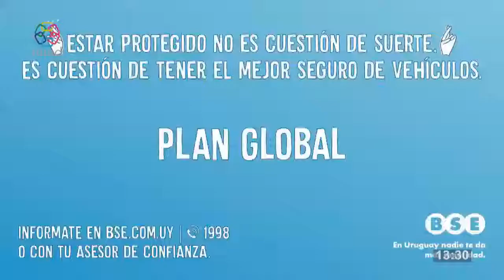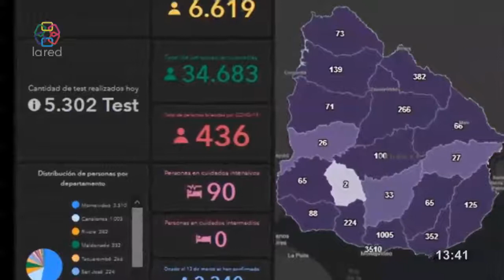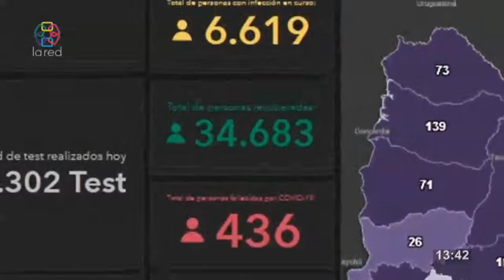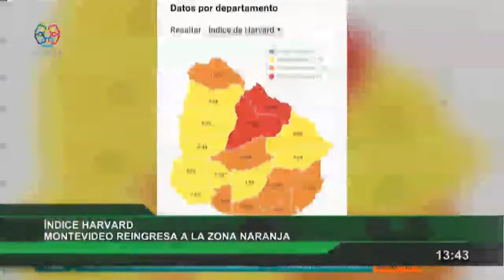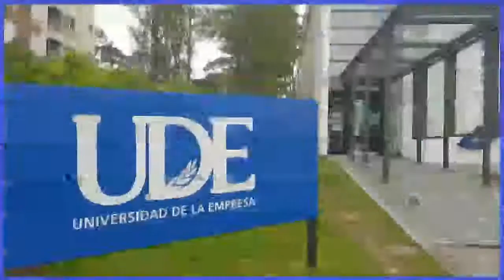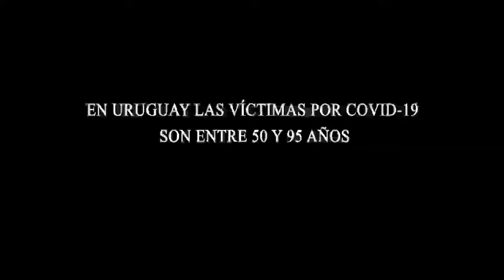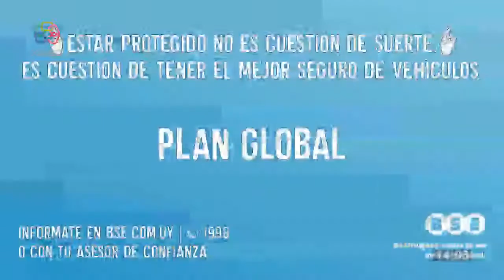Red Informativa Primera Edicion 1 2 2021